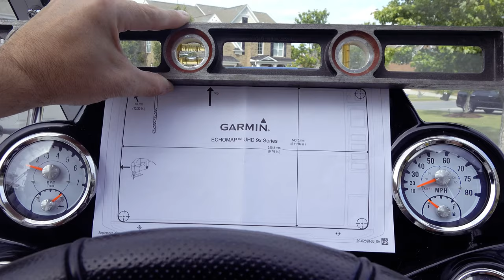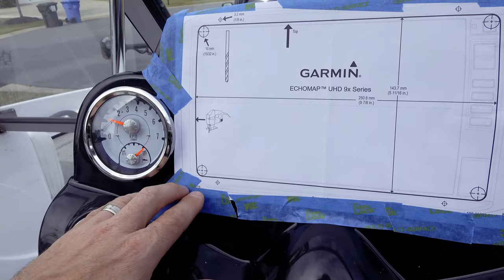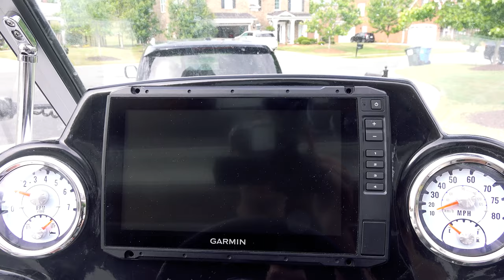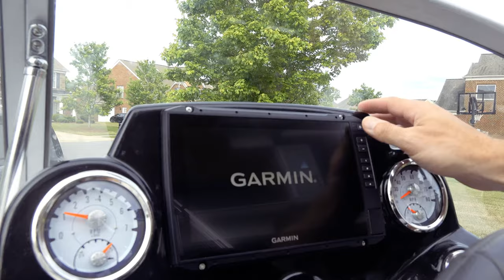SAVE $$! How to INSTALL Your Own Depth Finder! Flush Mount, In Dash, EASY! Garmin UHD 93SV Install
If you want to UPGRADE your depth finder to CATCH MORE FISH, we'll show you how! Step by step, here's HOW TO INSTALL your own fish finder, flush mount in the dash. Aftermarket depth finder installation can seem intimidating, but its really not hard! In this video, we'll show you every step of the depth finder installation, an EASY WAY TO RUN TRANSDUCER CABLES through the hull, and how to install a transom mount transducer. You can do it - NO NEED TO PAY a bunch of $$ to have it installed!

We just installed a new Garmin UHD 93SV in the dash of our boat, and we can't be more excited to try it out!

Perfect your Wild Game Recipes with amazing seasoning, sauces and rubs from PS Seasoning!

Be sure to follow our story!